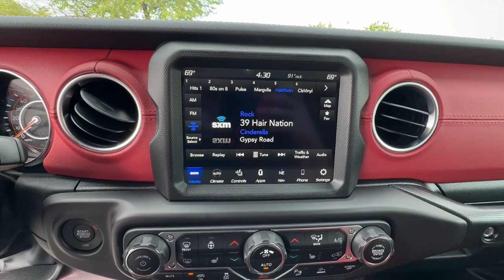2023 Jeep Wrangler Lee's Summit, Kansas City, Greenwood, Blue Springs, Raytown 412641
Black Clearcoat New 2023 Jeep Wrangler Rubicon 392 available in 1051 SE Oldham Parkway, Lees Summit. Missouri at Lees Summit Dodge. Servicing the Lees Summit, Kansas City, Greenwood, Blue Springs, Raytown, MO area.